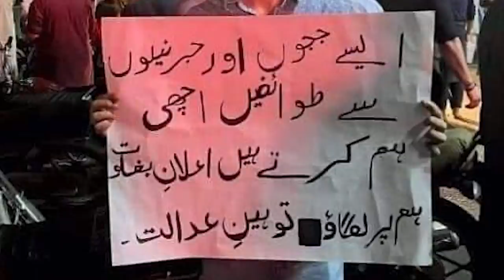Pak Establishment & Govt reject Imran Khan's foreign interference claims, Dr Usman Ali w Tahir Gora